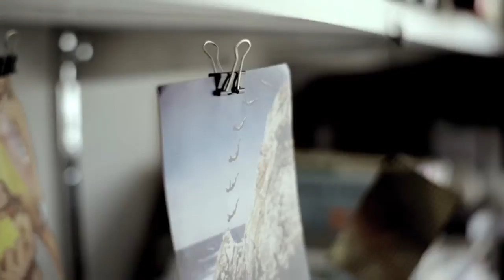Jerónimo Reyes Retana